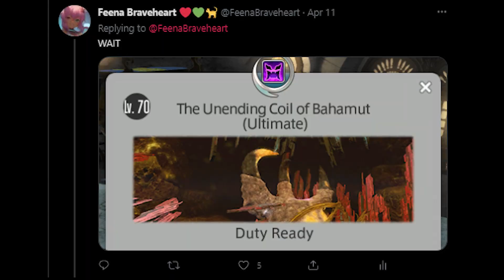My UCoB Experience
➼Art: @dissstraction
➼Chat hider art: @x_ousiai